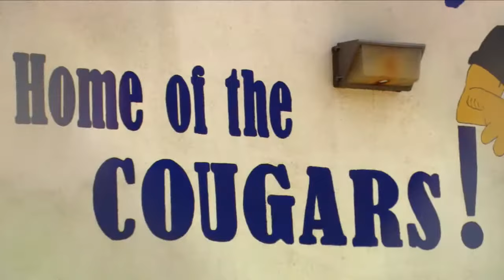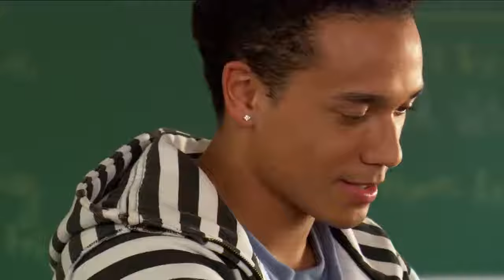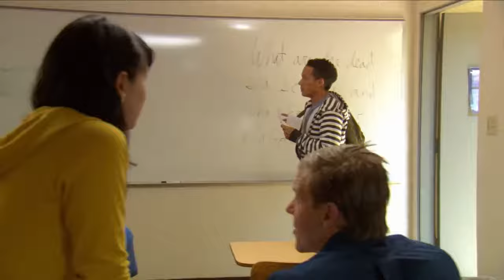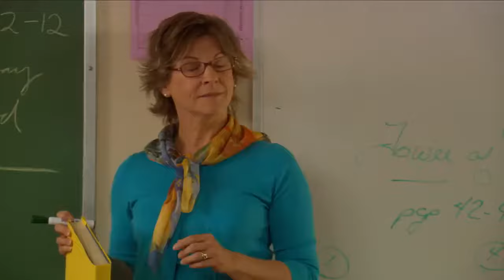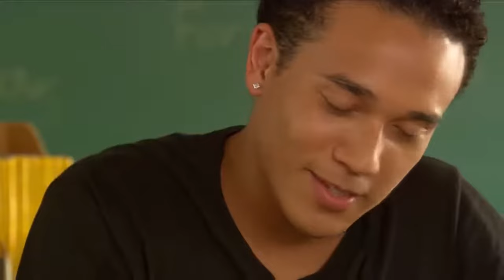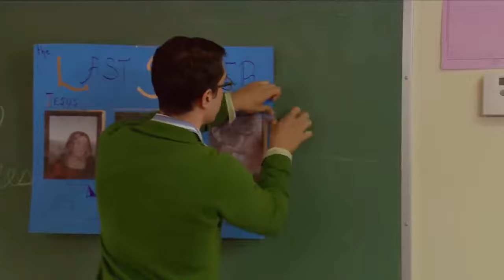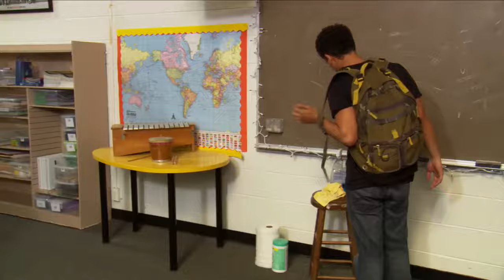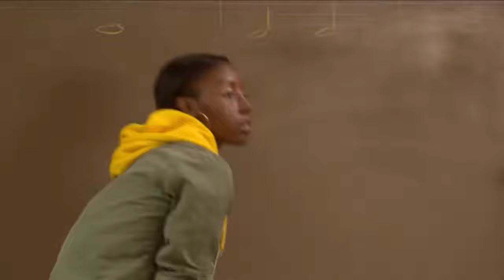Ecole de musique comédie musicale film complet en français